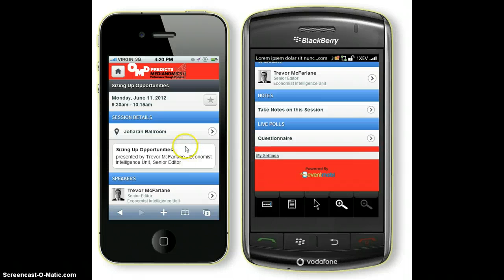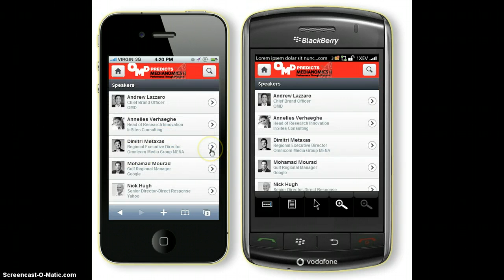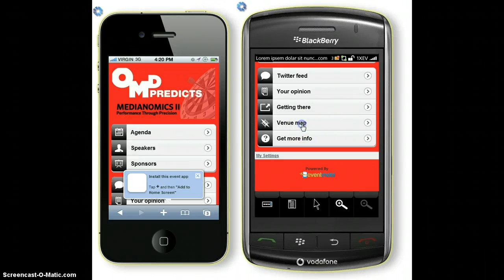OMD App demo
Demo of OMD event